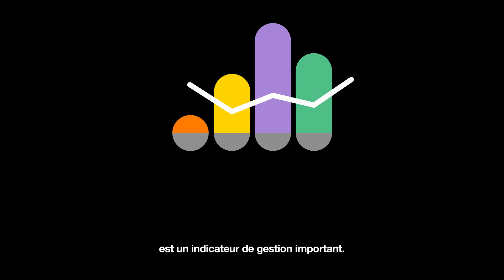Mots clés - Qu’est ce qu’est le besoin de fond de roulement ?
Dans cette vidéo, retrouvez une explication détaillée du Besoin en fonds de roulement aussi appelé BFR, un indicateur très important pour les entreprises.

🔎 Retrouvez tous nos conseils sur la gestion financière d’une entreprise et de son besoin en fonds de roulement, sur le Mag Orange Pro

Préserver la trésorerie de son entreprise est indispensable pour lui permettre de prospérer et de se développer. Pour anticiper son évolution, le Besoin en fonds de roulement (BFR) est l’indicateur de gestion idéal. Comment le calculer et l’utiliser ? On vous explique tout.

Partenaire de votre quotidien 💬 Notre mission ?
Vous accompagner et vous conseiller au quotidien pour bien entreprendre : histoires de pros, conseils pratiques, podcasts, actualités.